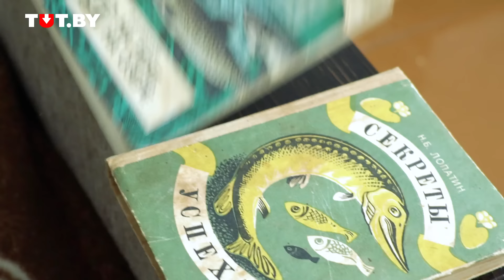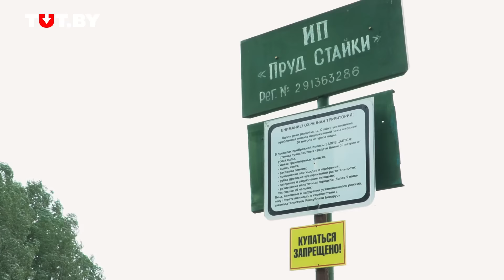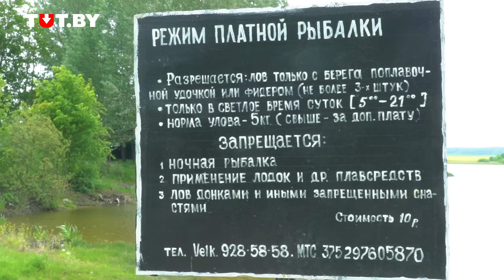48 лет был учителем, а теперь — ИП с озером и платной рыбалкой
Как вы представляете себе жизнь сельского пенсионера? Вечера у телевизора и небольшой огород? Владимиру Шляхтуну из деревни Стайки под Барановичами — 74 года. 48 из них мужчина проработал в школе — был учителем и директором. Потом ее закрыли. Но на пенсии Владимиру Владимировичу было скучно, а тут еще предложили арендовать местное запущенное озеро, навести порядок и организовать там платную рыбалку. «О рыбалке почти ничего не знал», — признается мужчина, показывая книги о ловле и разведении рыбы. Теперь он ИП и говорит, что пенсии ему хватает на хлеб, а на масло зарабатывает сам. Мы съездили в Стайки и узнали, тяжело ли в 74 года каждый день вставать в 5 утра и идти на работу, сколько стоит рыбалка «от рассвета до заката» и дорого ли арендовать озеро.

48 лет был учителем, а теперь — ИП с озером и платной рыбалкой. Бизнес 74-летнего Владимира